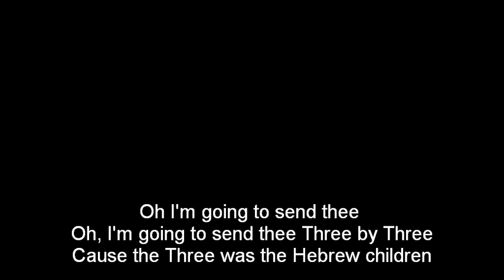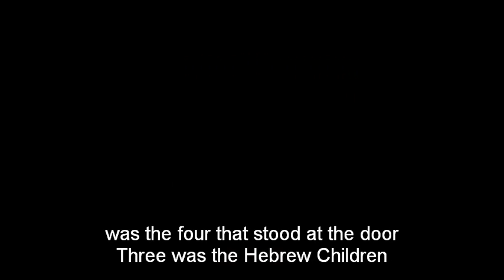Children Go Where I Send Thee Transport Five Cover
Transport Five
Dan Nichols Bass Guitar and Tenor Vocals
Tricia Collier Vocals
Tammie Dees Vocals,
Mick Winn Bass Vocals